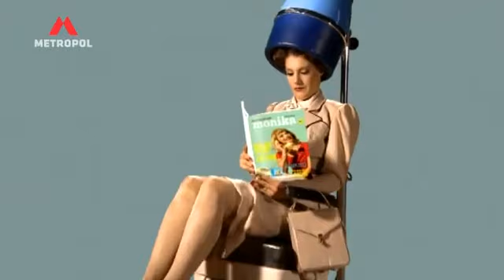Mírumilovná rodinná dovolená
Lucian Kantor - Supermáma? - 239. díl